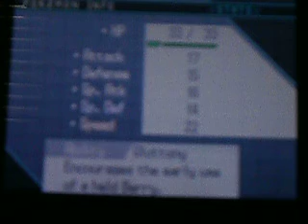pokemon black episode 3